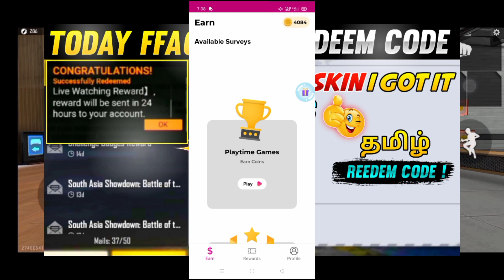FREE FIRE REDEEM CODE TODAY 6 JUN FFAC REDEEM CODE NEW M1887 SKIN FF TAMIL REDEEM CODE TODAY 6 JUN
😍❤ 𝗙𝗢𝗟𝗟𝗢𝗪 𝗜𝗡𝗦𝗧𝗔𝗚𝗥𝗔𝗠 ID : mass_madhan_2.0

ABOUT THIS VIDEO :

🔥 NEXT GOLD ROYALE BUNDLE FREE FIRE IN TAMIL 🥵 OB39 GOLD ROYALE BUNDLE | OB39 MAGIC CUBE BUNDLES FF
🔥 NEXT MAGIC CUBE BUNDLES 100% CONFIRM 🥳 OB39 MAGIC CUBE STORE UPDATE 🥵 | NEW SCREEN RECORDER IN FF - para SAMSUNG,A3,A5,A6,A7,J2,J5,J7,S5,S6,S7,S9,A10,A20,A30,A50

Free Fire Top Country :
1.Garena Free Fire Indonesia Live
2.Garena Free Fire Brazil Live
3.Garena Free Fire Brasil Live
4.Garena Free Fire India Live
5.Garena Free Fire Singapore Live
6.Garena Free Fire Thailand Live

★ Ob39 Magic cube bundles
★ Ob39 Magic cube store update free fire
★ Ob39 Screen recorder free fire in tamil
★ next magic cube bundles free fire in tamil
★ Upcoming magic cube bundles free fire in tamil
★ Next Gold Royale bundle free fire
★ Upcoming Gold Royal bundle free fire
★ Ob39 Gold Royale bundle free fire
★ Old free fire is back
★ Ob39 Patch Update full details free fire in tamil

Ob39 patch update free fire in tamil
Ob39 update free fire in tamil
Ob39 Upcoming Bundles
Advance server free fire in tamil

1) Ob39 New Gold Royale bundle free fire
2) Ob39 Magic cube store update free fire in tamil
3) New Ob39 patch update full details free fire in tamil
4) Next Gold Royale bundle free fire in tamil
5) Ob39 Changes free fire
6) Free Fire Event
7) Free Fire New Event
8) Ff New Event
9) New Event Of Free Fire
10) New Event In Free Fire
11) New Event Free Fire
12) Free Fire New Event Today
13) Today New Event
14) Today New Event Free Fire
15) How To Complete New Event Free Fire
16) How To Complete New Event In Free Fire
17) How To Complete Free Fire New Event
18) Ff New Event Today
19) New Event Ff
20) New Event Of Ff
21) Garena Free Fire New Event
22) Garena Free Fire New Event Today
23) New Event Garena Free Fire
 24) Free Fire Live
25) Free Fire